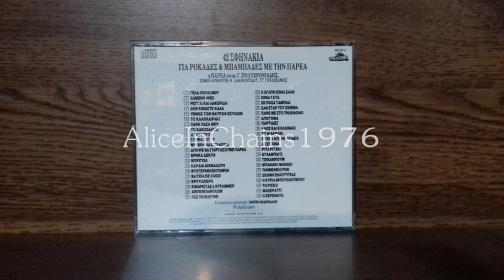ΚΑΤΕΡΙΝΑ ΑΔΑΜΑΝΤΙΔΟΥ - ΣΑΝ ΣΤΑΡ ΤΟΥ ΣΙΝΕΜΑ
Ν. ΖΙΩΓΑΛΑΣ